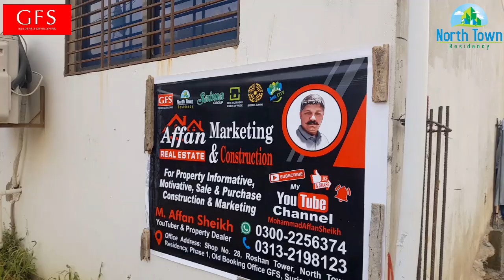Project 13th | Under Construction | North Town Residency | GFS Builders & Developers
R1110, 120 Square Yards, Under Construction, Foundation, Gold Block Regular's, North Town Residency, Phase 1, GFS Builders & Developers, 13th Project, Updates, Online, JDC Foundation, Dailysis Centre, Surjani Town, Karachi, Gadap

Project By:
AFFAN Real Estate, Marketing & Construction

Youtuber:
Mohammad Affan Sheikh